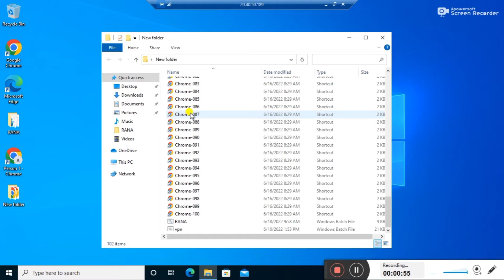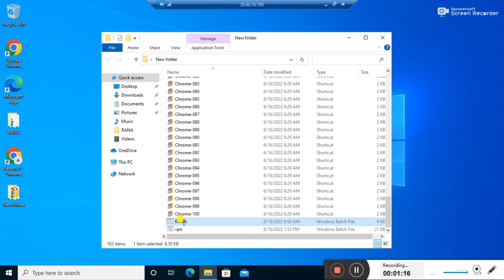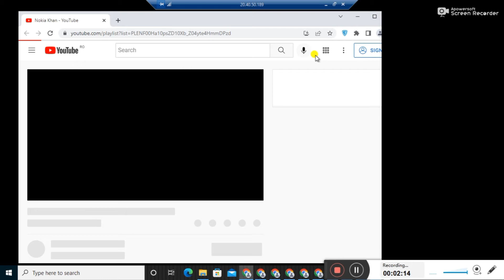4K Watch Time In One Day Complete || RDP For Watch Time Fast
In This Video I am Gonna Show You How To Complete the 4K Hours Watch Time Fast And How To Use RDP For Watch Time Fast

4K Watch Time In One Day Complete || RDP For Watch Time Fast || Watch Time RDP